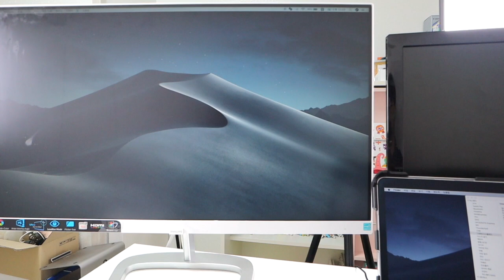맥북프로에 4K 모니터 2대를 연결할 수 있는 방법! 그래픽/영상 작업자들을 위한 미니독(USB허브)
애플이 맥북에 USB-C 포트를 적용하기 시작한 이후로 미니독(USB허브)은 필수가 되어버렸습니다. 그런데 기존 제품들은 디스플레이 연결을 위한 HDMI 포트만 지원하고 이것도 4K를 지원하지 않는 경우가 대부분이었는데요. 썬더볼트3 미니독만 있으면 4K 60Hz 모니터를 2대까지 연결해서 사용할 수 있습니다.

자세한 리뷰는 블로그 포스팅을 통해서도 확인할 수 있습니다.